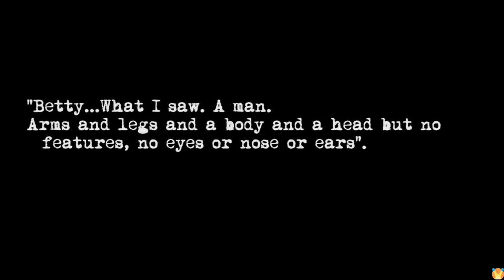Under The Skin VFX Breakdown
Under the Skin - Visual Effects by One Of Us
Directed by Jonathan Glazer and starring Scarlett Johansson, Jeremy McWilliams, Lynsey Taylor Mackay, Krystof Hádek...

An alien entity inhabits the earthly form of a young woman who combs the roads and streets of Scotland in search of the human prey she came to plunder. She seduces her isolated and forsaken male victims into an otherworldly dimension where they are stripped and consumed. However, existence in all its complexity begin to change the alien visitor. She begins to discover herself as human with tragic and terrifying consequences.